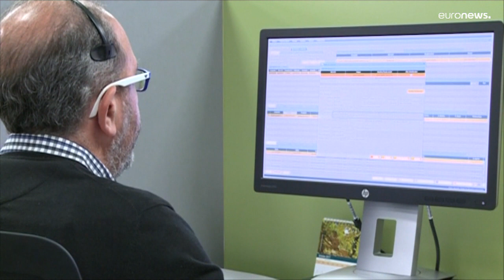España quiere prohibir a las empresas atender a los clientes exclusivamente con sistemas robotizados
El anteproyecto de ley obliga a las empresas a tener una persona real en el servicio de atención al cliente, limita a tres minutos la espera máxima y obliga a resolver las reclamaciones en 15 días